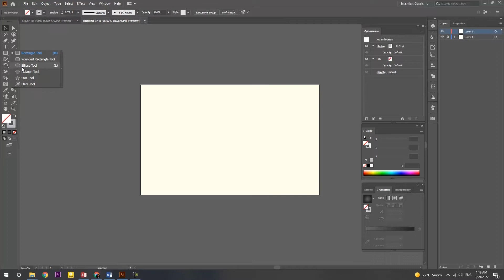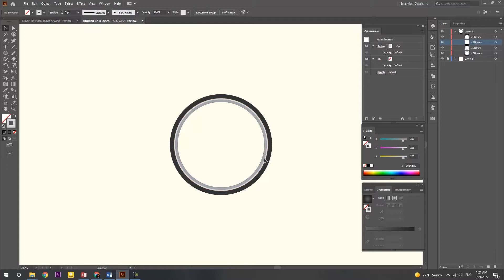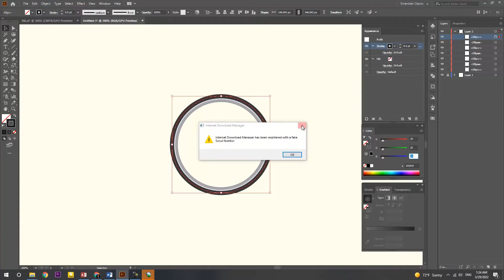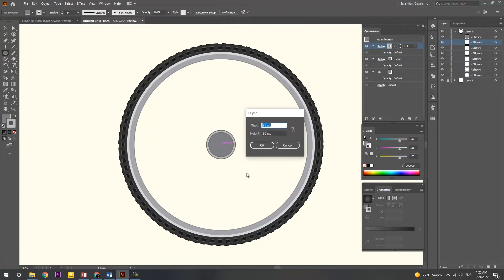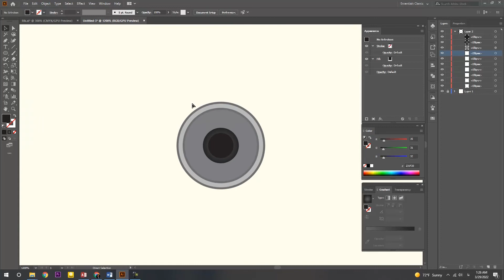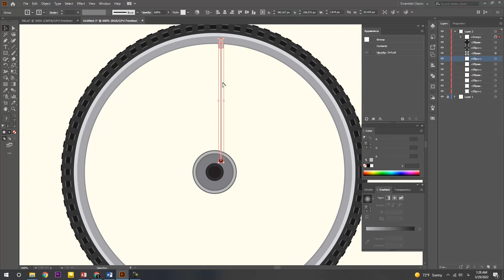Wheel Design In Adobe Illustrator Tutorial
Guys! this tutorial will teach you how to make vector wheel design using pen tool, shapes and Stroke  in Adobe illustrator. So, sit back and enjoy it!